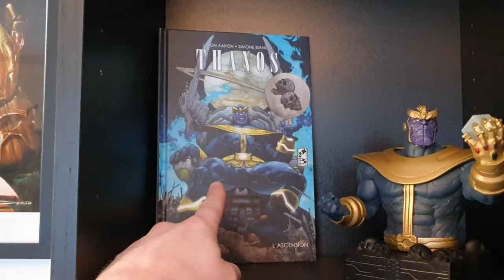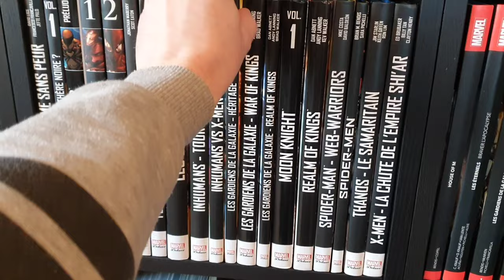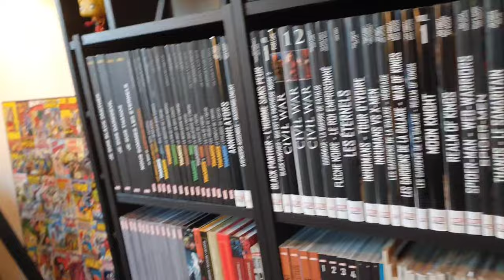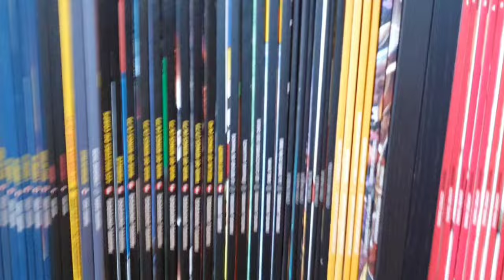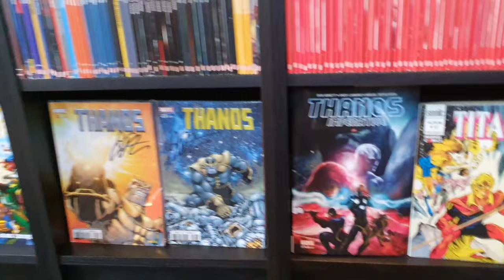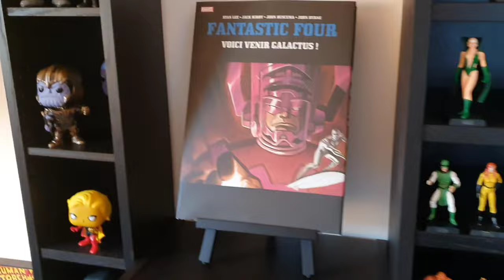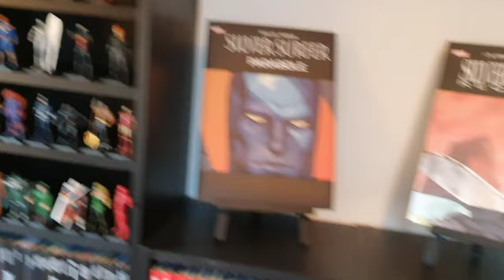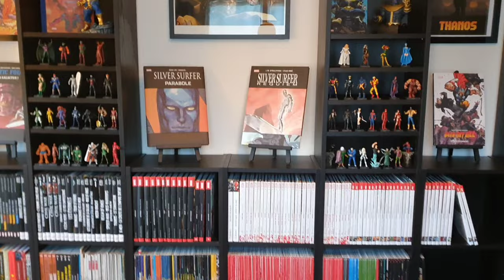Collection Comics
Les amis voici la nouvelle vidéo  COLLECTION Comics
Dedans, je vous donne mes petites astuces selon moi pour bien commencer sa collection de comics ou aussi votre comicstheque
j’espère que la vidéo t'as plu en tout cas si c'est le cas donne ton avis sur cette vidéo en commentaire. ;)
merci a :
KUROBDN